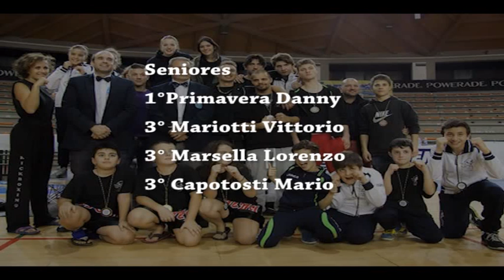ONDA TG 18.11.2014 - CAMPIONATO INTERREGIONALE KICK BOXING DI NINO TEAM